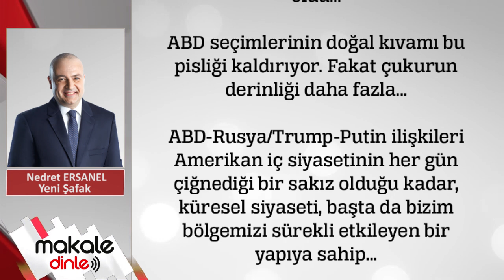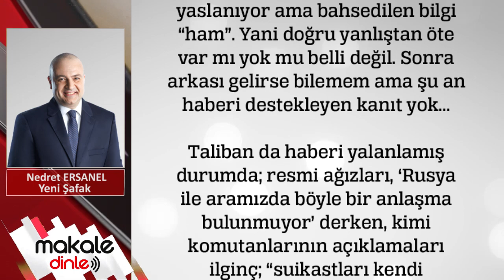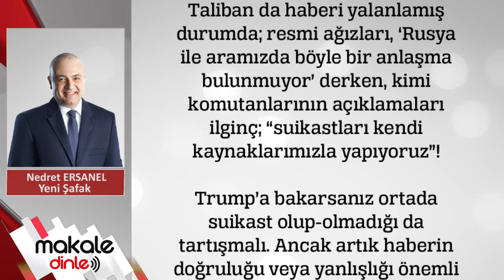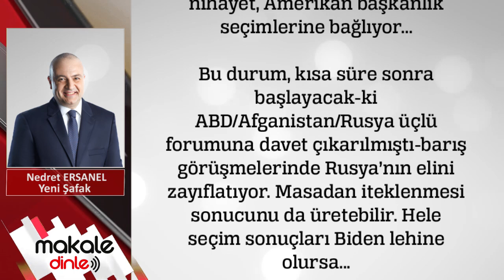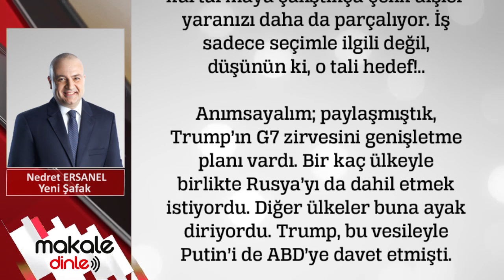Afganistan üzerinde açık işbirliği yapıyorlar!.. NEDRET ERSANEL - MAKALE DİNLE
Afganistan krizinin çözümünde Trump ve Putin’in birlikte oynadığı rol, sadece Amerikan istihbarat camiasını ve Pentagon’daki bazı koridorları rahatlısız etmiyor.. Kâbil’de de Rusya’nın rolü hakkında kaygılar var!

Bu durum, kısa süre sonra başlayacak-ki ABD/Afganistan/Rusya üçlü forumuna davet çıkarılmıştı-barış görüşmelerinde Rusya’nın elini zayıflatıyor. Masadan iteklenmesi sonucunu da üretebilir. Hele seçim sonuçları Biden lehine olursa...